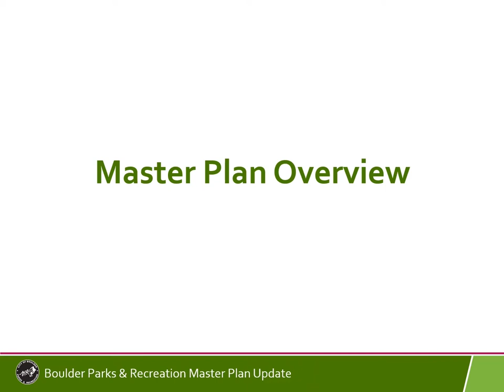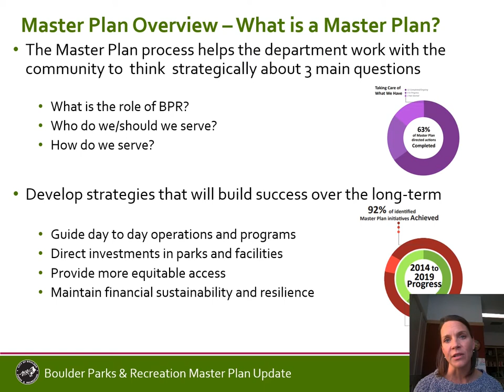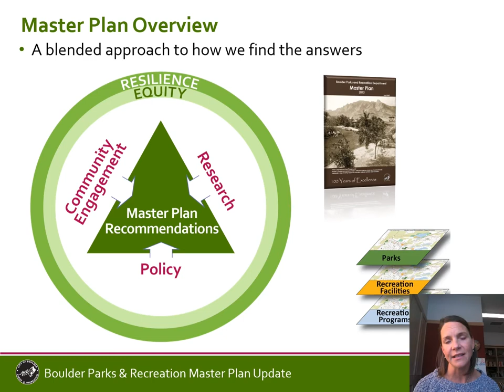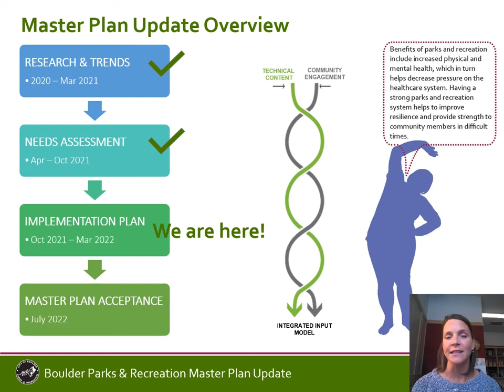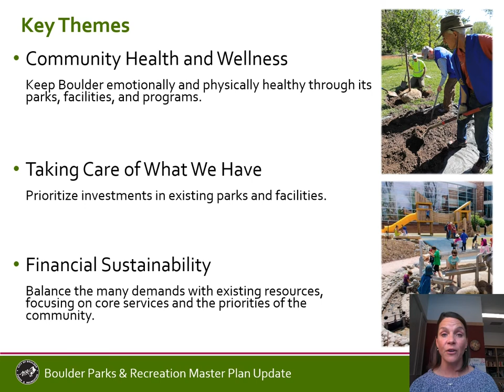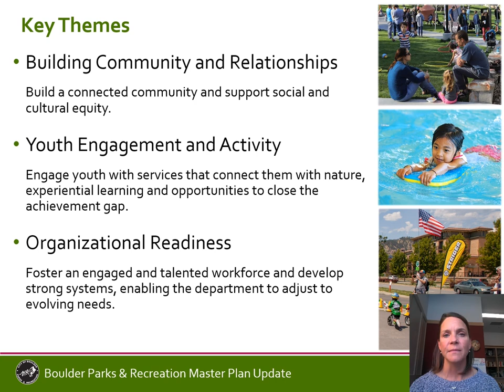BeHeardBoulder Virtual Open House Section 1: Master Plan Overview